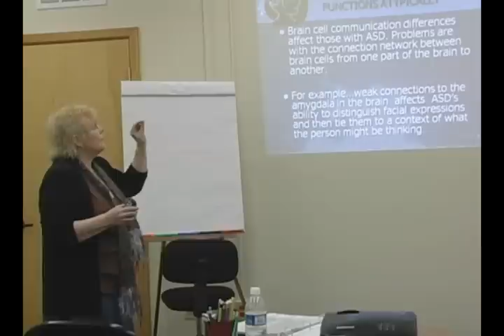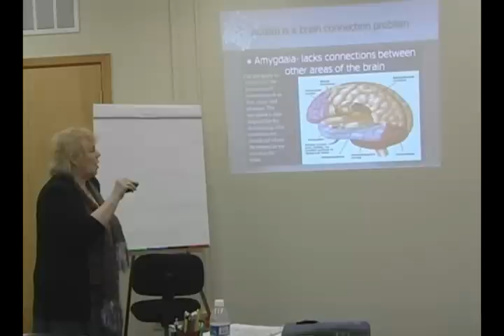An Autistic Brain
A brief explanation of how an autistic brain differs from others and what tends to happen to make autism and aspergers more sever. Presented by Patty Gee M.Ed